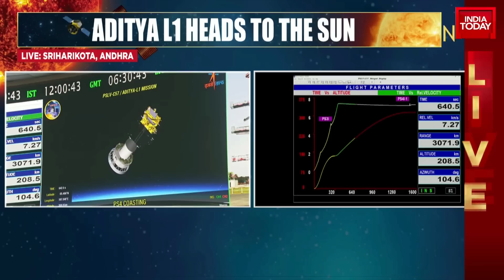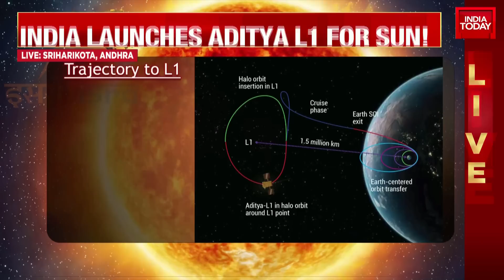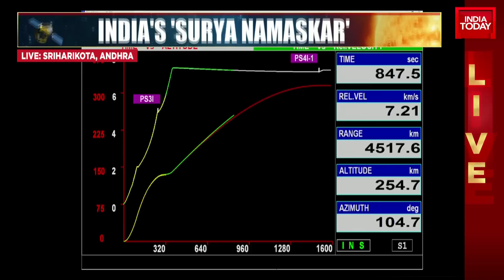Magnificent Liftoff Of Aditya L-1: Sun's Secrets Now Within Indian Grasp | Aditya-L1 Launches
ISRO Aditya L1 Launch Live Updates: The Indian Space Research Organisation is all set to launch its ambitious maiden mission to study the Sun. The Aditya L1 mission is scheduled to launch from Satish Dhawan Space Centre in Sriharikota on Saturday on a four-month-long journey to its destination, Lagrange Point 1.